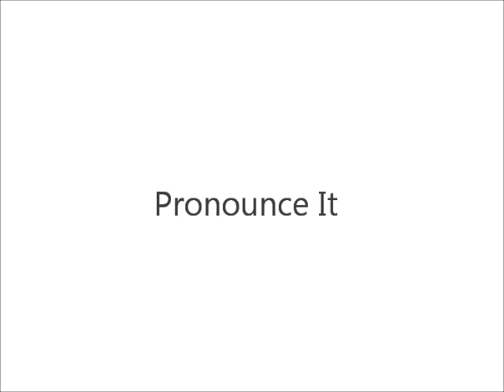How To Pronounce Tortoise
How to pronounce the word "tortoise" in American English.